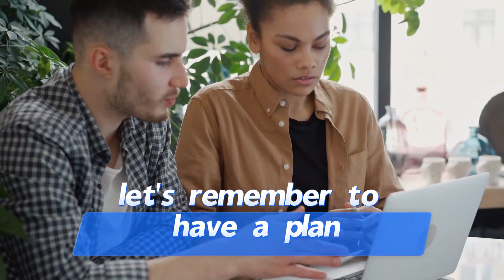Savings 101: How Small Changes Can Lead to Big Financial Gains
𝗠𝗼𝗻𝗲𝘆 𝗠𝗮𝘁𝘁𝗲𝗿𝘀: 𝟯 𝗦𝘁𝗲𝗽𝘀 𝘁𝗼 𝗧𝗿𝗮𝗻𝘀𝗳𝗼𝗿𝗺 𝗬𝗼𝘂𝗿 𝗦𝗮𝘃𝗶𝗻𝗴𝘀 𝗚𝗮𝗺𝗲

Unlock the secrets to significant savings with three powerful tips! In this video, discover how small changes in your daily habits can lead to substantial financial growth. First, delve into the world of budget-friendly meal planning and witness the impact on your food expenses. Next, learn the art of canceling unnecessary subscriptions to streaming services, turning small savings into a substantial financial win. Finally, explore the transformative concept of prioritizing needs over wants, building a robust financial foundation for the future.

These tips are not just about saving money but making intentional choices that align with your financial goals. Are you ready for a brighter financial future?